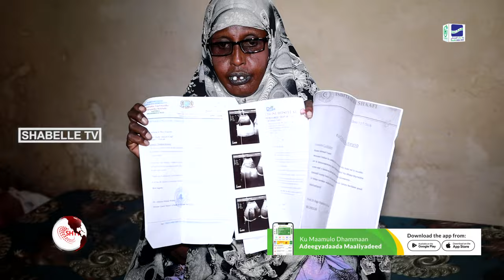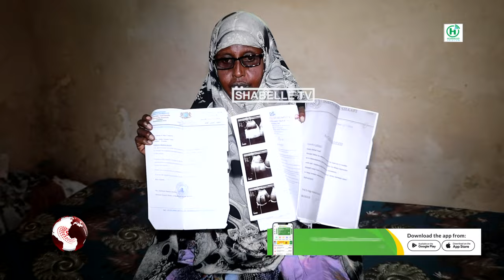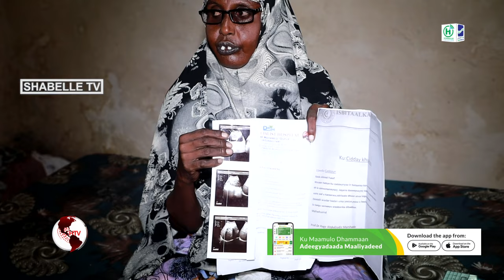Saciido "Anigoo 10 sano ka shaqeynaya nadaafada Wasaaradda Waxbarashada ayaa la'iidiiday..''.